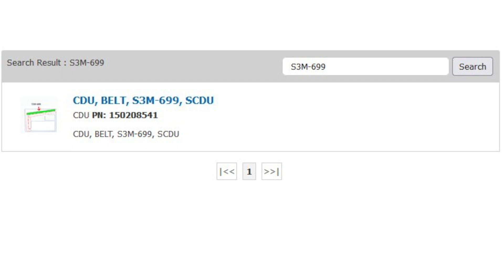(Genmega ATM) Cash Dispenser Belt Replacement 101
This video will show the fundamentals and basics of how to replace belts in a Cash Dispenser (CDU) - The example covers the top belts of an SCDU model dispenser. The goal of this video is to provide general guidance which can be applied to all dispensers,  when considering repair on your own.